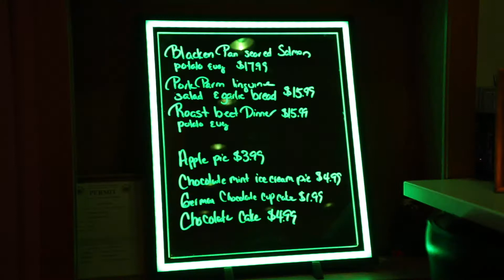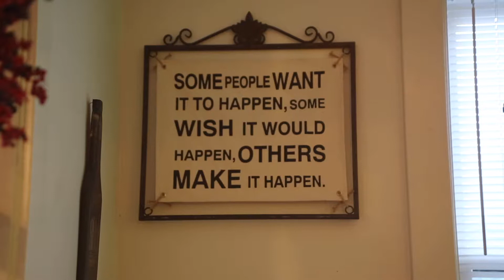Patty Joe's Restaurant